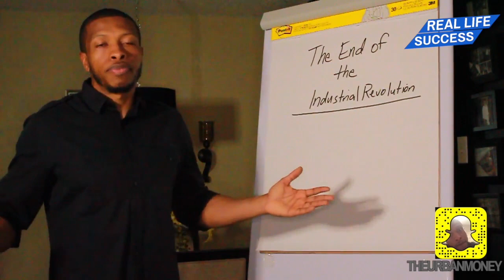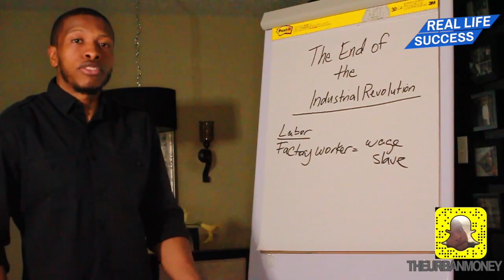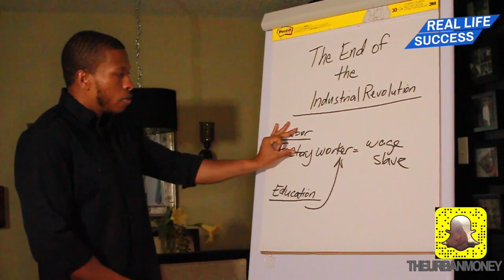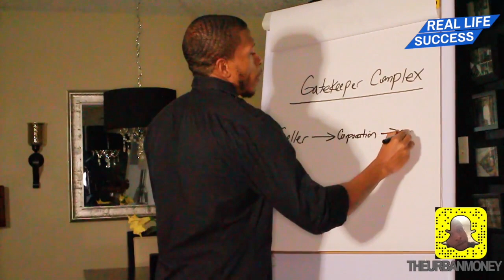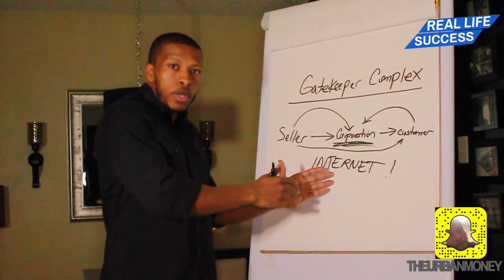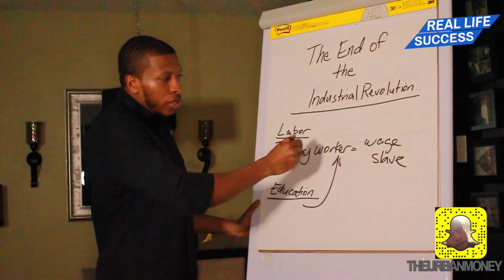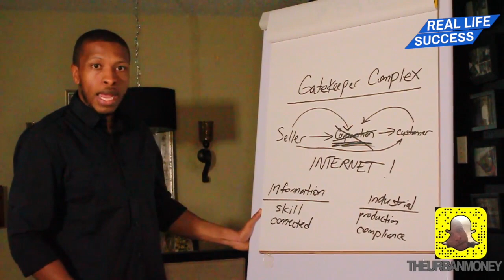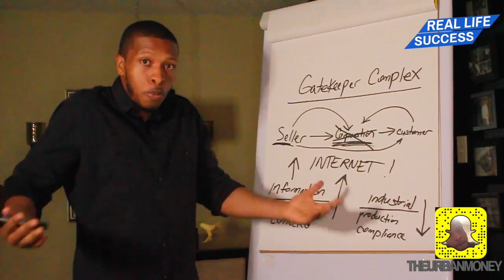The Information Age - Are We At the End of the Industrial Revolution?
Are you ready to build an escape your 9 to 5?

In today's video I'm discussing the information age. What is it? What happened to the industrial revolution?

this video is for you if you have been searching for information on any of the following topics:
- jobs
- resume
- career
- salary
- occupation
- employment
- recruitment
- racism
- discrimination
- black mentor
- information society
- the information age
- the information society
- information age video
- information age facts
- information age meaning
- industrial revolution vs digital revolution
- industrial revolution vs scientific revolution
- industrial revolution vs today